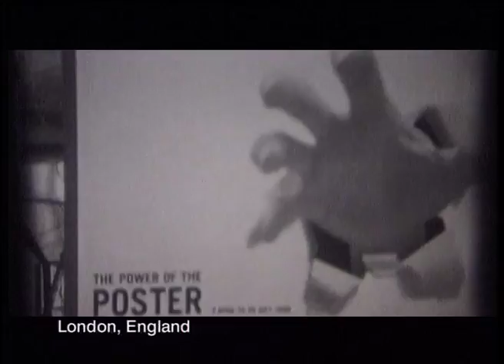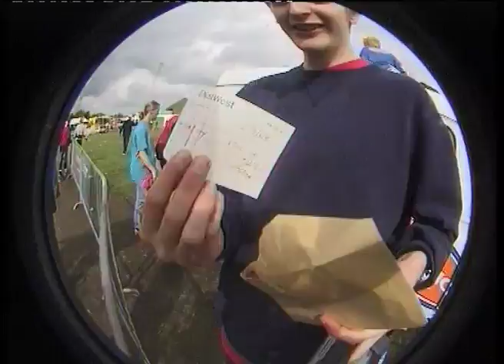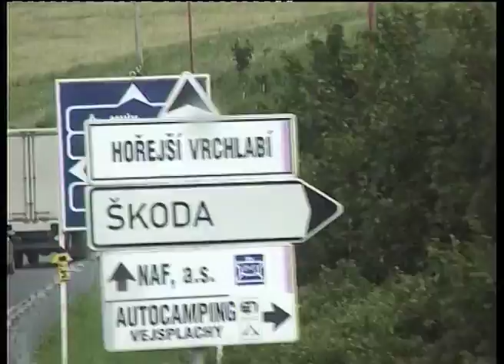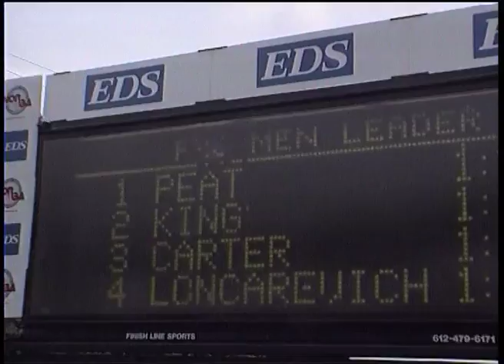Sprung 2 - Full Film 1998 (MTB)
Sprung 2 the Full Film MTB - sprungvideo.cc 52mins of Retro Mountain Biking.
Released in November 1998 Sprung 2 features the fresh UK DH and Dirt Jump scene with Rider Profiles, Race Action and Scene Checks it had a bit of everything and at 52mins it was a lot longer than Sprung1,  this longer format set the trend for the next movies.
Sprung 2 was Produced By Milan Spasic and Alex Rankin
Check for more New and Retro MTB Clips